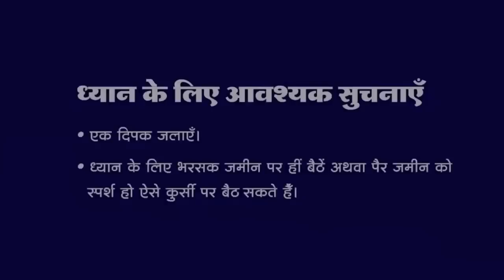7 PM - Collective Meditation with Himalayan Satguru